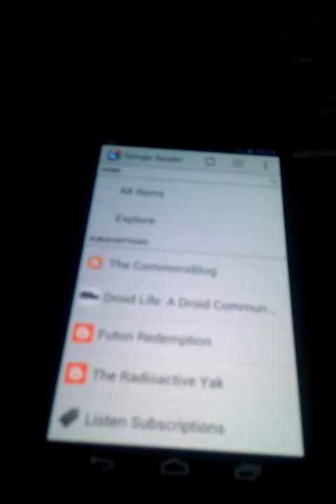Activity Stack Bug in ICS using Google Music